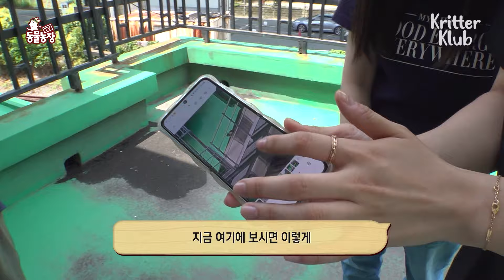Cat Stuck On A 10M High Bridge Cries For Help l Animal in Crisis Ep 433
A cat is stuck in a 10M high bridge... The most dangerous rescue involving a sky truck! Watch it in the video.